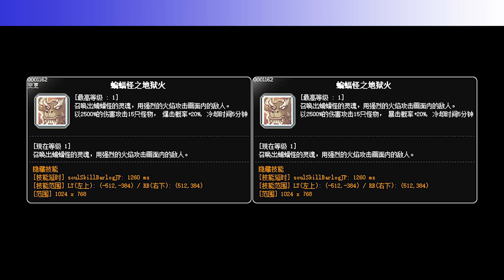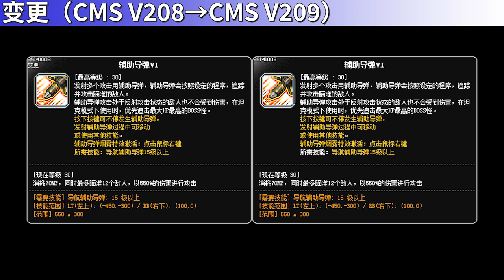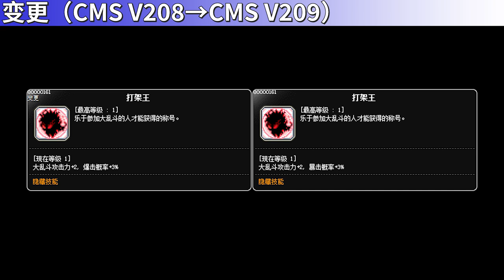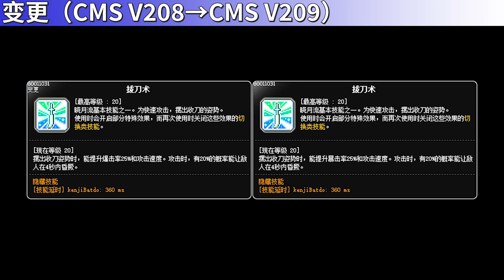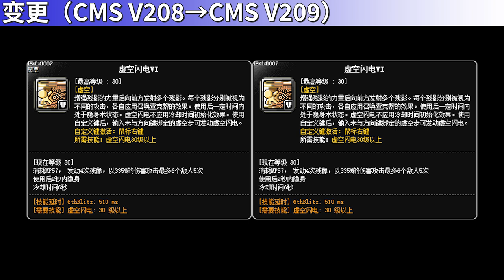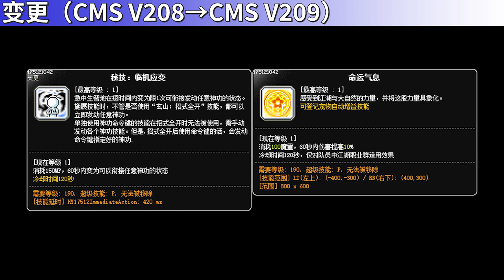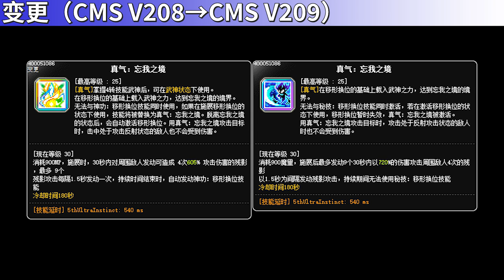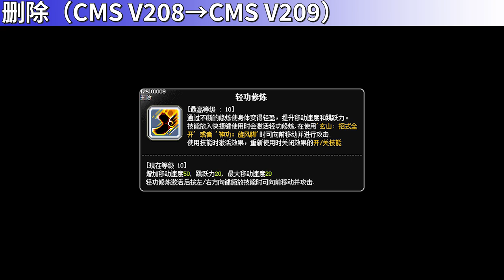[CMS V209] Skill Change Preview